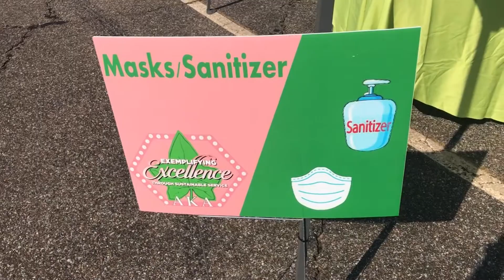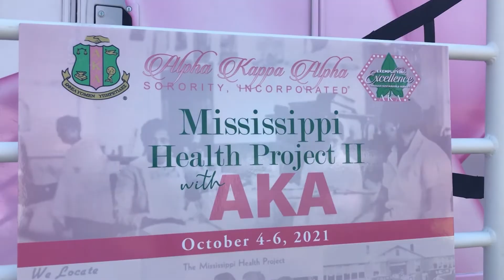AKA Mammogram Drive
A Greek organization is traveling around the Mississippi Delta offering free mammograms and much more in recognition of breast cancer awareness month. Alpha Kappa Alpha Sorority visited various towns throughout the delta offering free mammograms, covid-19 vaccines and testing, along with flu shots, hiv testing, and even eye examinations as part of their three day Mississippi Delta Health project. The sorority brought out its mammogram truck at the Greenville mall today (October 5) and they were also at Indianola. The group partnering with Delta Health Center, Mallory Community Health Center, and Walgreens to offer vaccines and all the other medical services.
Ora Douglass: "We wanted to educated over 200,000 women across the us and provide mammograms to the uninsured because we know that the communities of color, breast cancer is detected later which causes a higher mortality rate for african american women. So we are going across the us to offer free mammograms. We also know that during covid-19, many women did not get their annual mammograms so we are traveling around the united states to offer these services in their communities."
If you missed today, there's another one happening in mound bayou tomorrow at the delta health center.